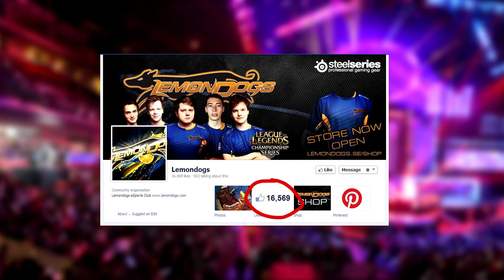LCS Recap Worlds: Lemondogs In 5 Minutes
○ HOST: Ben Forbes (@benforbes)
○ FOOTAGE:

Lemondogs: Zorozero / dexter1 (dexter) / Nukeduck / Tabzz / Mithy / (wewillfailer)